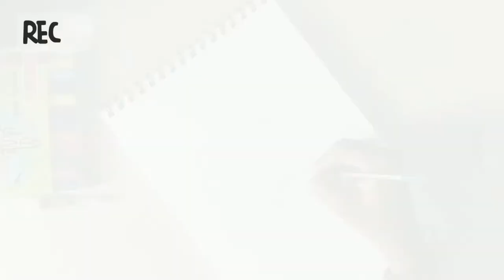How to draw and paint creative art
You have definitely enjoy my videos!

All my videos are less than 5 minutes.